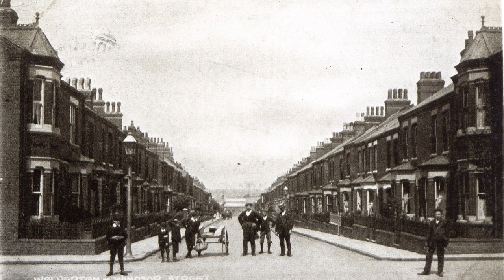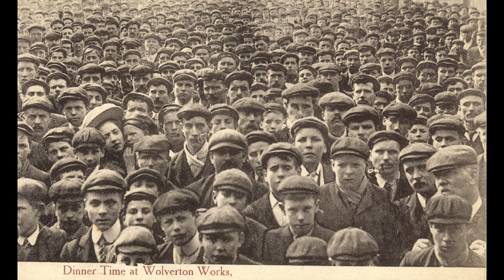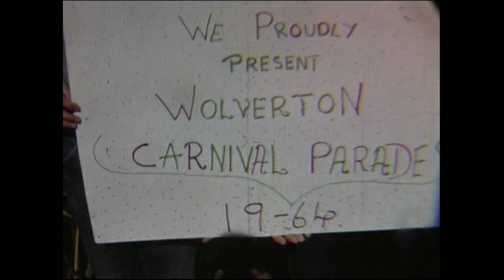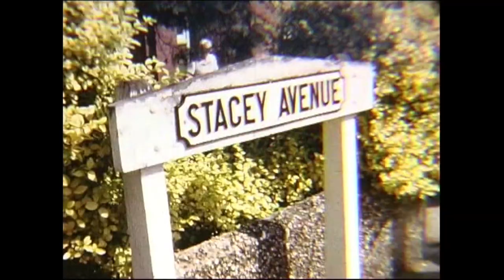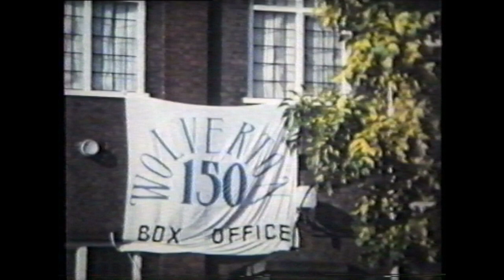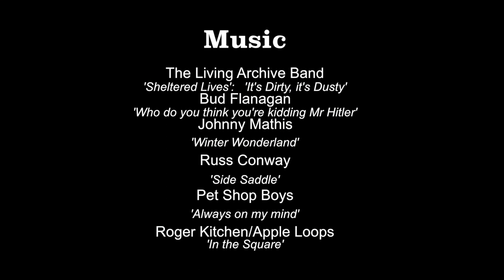A Glimpse of Wolverton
Specially commissioned for the Cambridge Street Christmas Street Party on 22nd December 2013, this short film is a compilation of photos, films and paintings reflecting places and people in Wolverton over its 175 year existence.